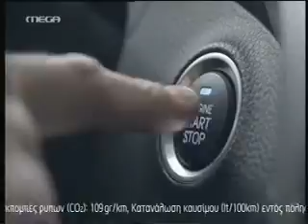Διαφήμιση HYUNDAI i30 EUROPE(b) 2012